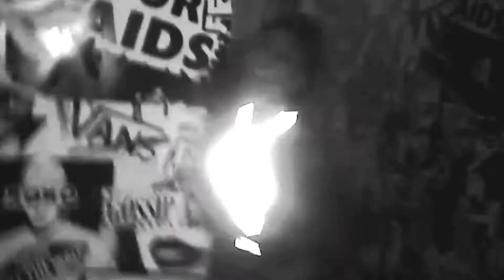MALUCA 'WEPASODES' TRAILER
Directed by Bijoux Altamirano